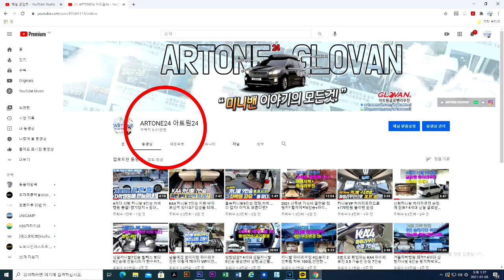[GV035]골프여행에 최적화된 4세대 신형 글로밴 하이리무진 가솔린 시그니쳐 풀옵션 6인승 이면 충분합니다.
미니밴[MPV]전문기업 아트원(주)골프의 계절 새봄 주말에 어디든지 떠날수 있을때 카니발과 함께 해보심은 어떠실런지요?
4세대 신형 카니발 9인승 가솔린 시그니쳐 풀옵션 차량이 가벼운 튜닝을 마치고 출고 됩니다.4열 씽킹시트를 유지할 필요성이 없다면 글로밴 수납함으로
카니발의 무게를 줄이는것도 고려 대상 입니다.
하이리무진 구입을 고려하신다면?
4세대 신형 아트원글로밴 하이리무진 내/외형 디자인 실내디자인및 구성요소
그리고 [기아]순정과 비교되는 저렴한 차량가격까지 적극 비교 권장 합니다.

아트원본사:
대전시 유성구 안산동 118-1
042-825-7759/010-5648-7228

서울경기 출하및 전시장:
용인시 포곡읍 신원리 247-1
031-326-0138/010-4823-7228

작업내역은 아래 공개댓글에 올립니다.
감사합니다.